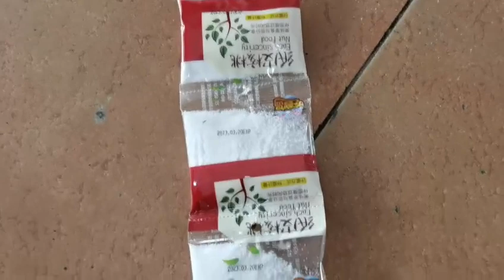automatic detergent / washing powder VFFS packing machine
This is coco from Taichuan packaging machinery.